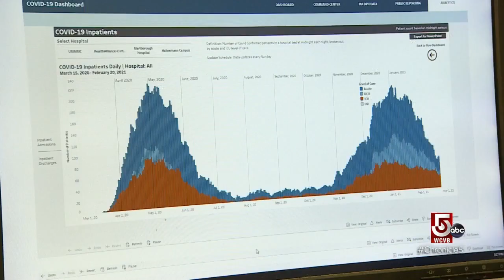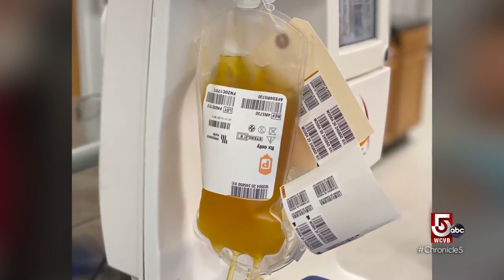Nurses faced with treating the community, as well as colleagues